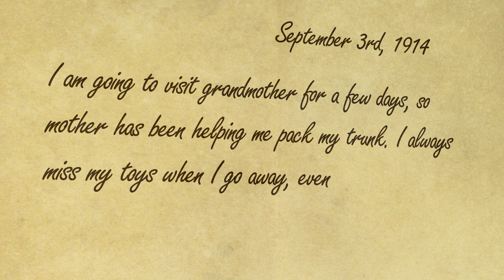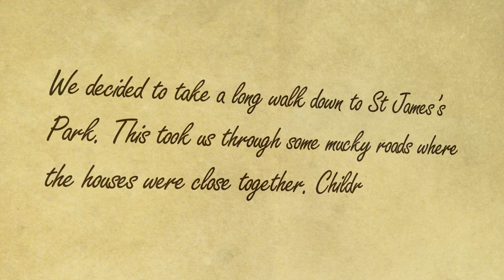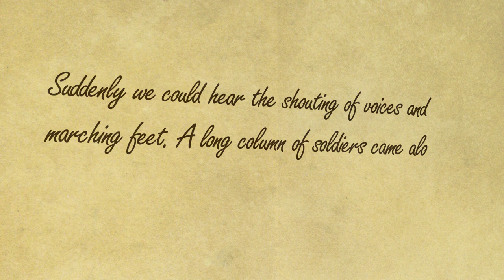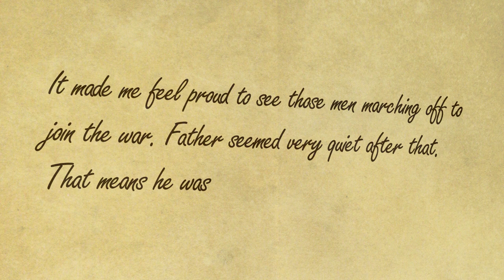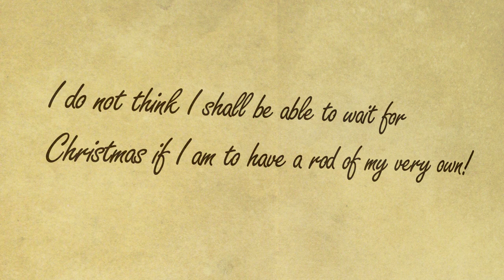What toys were there in 1914?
Edward describes the toys and games he enjoys!

On his way to go fishing with his father he sees some other children playing in the street and gets talking about toys in World War 1.

This video series is supported by The National Lottery's Heritage Lottery Fund.